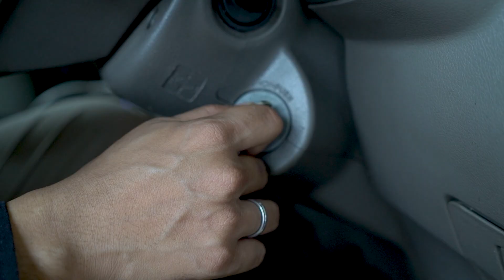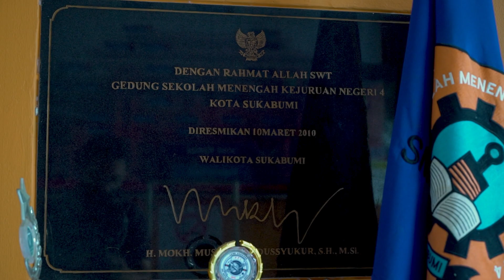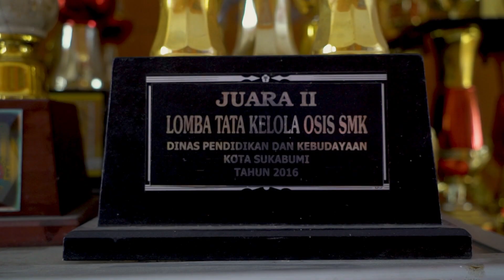Kisah Inspiratif Bapak Agus Sifti Ahmad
Program Dibalik Dunia adalah program yang amengulas aktivitas narasumber dalam pekerjan sehari - hari, serta pengkhidmatannya di dalam jemaat.

Pada episode kali ini, team Dibalik Dunia akan bertemu langsung dengan narasumber yang berprofesi sebagai guru di SMKN 4 Sukabumi. Banyak cerita menarik dan pesan yang akan narasumber bahas.
Tetap simak program Dibalik Dunia.